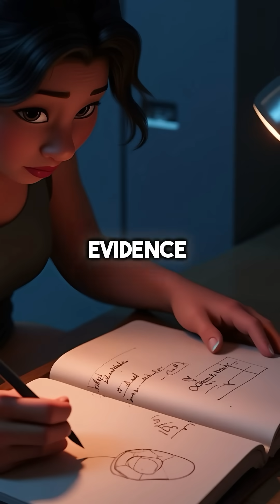Bacteria Accidentally Solved Police Evidence Storage Problem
Bacteria ate plastic but saved DNA evidence perfectly 🧬